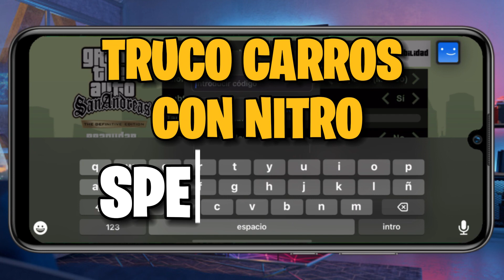🔥Truco Coches Con NITRO En GTA: San Andreas – NETFLIX (ANDROID Y IPHONE)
Hola Cybernauta en este video te daré un código el cual hará que todos los coches del juego tengan nitro en GTA San Andreas la versión de Netflix, este truco sirve tanto para Android como para iPhone

🎬 Mira mis últimos videos:
🟡  TRUCO ARMAS GTA SAN ANDREAS - NETFLIX

 • 🔥 TRUCO de ARMAS GTA San Andreas NETF...
🔵 TRUCO MUSCULATURA GTA SAN ANDREAS - NETFLIX

 • 💪 TRUCO MUSCULATURA GTA: San Andreas ...
🟢TRUCO JET PACK

 • ✅ TRUCO Jet Pack GTA: San Andreas – N...